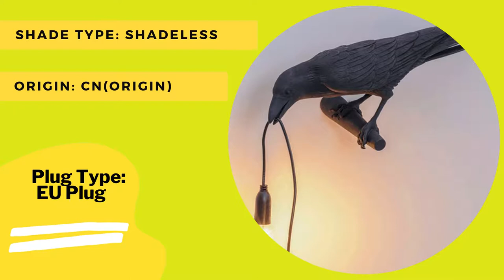Lucky Bird Table Lamp For Living Room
Lucky Bird Table Lamp led Lamp Living Room Deco bedroom lamps indoor lighting Bedside lamp lights Home Decor Wall Light Fixtures

       Brand Name: YANKE
    Certification: CCC
    Is Bulbs Included: Yes
    Origin: CN(Origin)
    Application: Home/Desktop/Wall
    Body Color: Black
    Model Number: Decorative lights
    Is Dimmable: No
    Body Material: iron
    Plug Type: EU Plug
    Voltage: 100V-240V
    Switch Type: Knob switch
    Light Source: LED Bulbs
    Style: Modern
    Power Source: AC
    Technics: Engraved
    Frame Color: Black
    Shade Type: Shadeless
    Wattage: 0-5W
    Material: Resin
    Item Type: Table Lamps
    Warranty: 3 years
    Product Name: Bird lamp
    Plug specifications: British ,American , European, Australian, standard
    Color: Black/White
    The size of: Wall Lamp (Black / White) table lamp( black/White)
    Voltage: 110-240V
    The base material: Resin
    Style: The modern US
    The base type: E12
    Decoration 1.: Home art decorative table lamp
    Decoration 2.: Creative lamp bird lamp